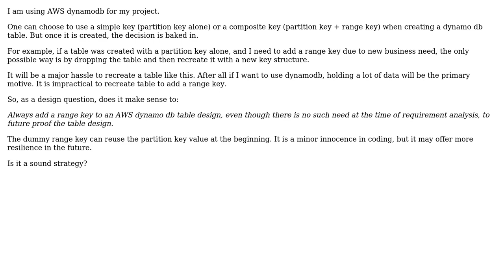Is it a good practice to add a range key to an AWS dynamo table even if there is no need in...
Is it a good practice to add a range key to an AWS dynamo table even if there is no need in current specification?

With thanks & praise to God, and with thanks to the many people who have made this project possible! | Content (except music & images) licensed under CC BY-SA | Music | Images & others | With thanks to user Philip Kendall user Anthony Kong and the Stack Exchange Network Trademarks are property of their respective owners. You are responsible for your own actions.